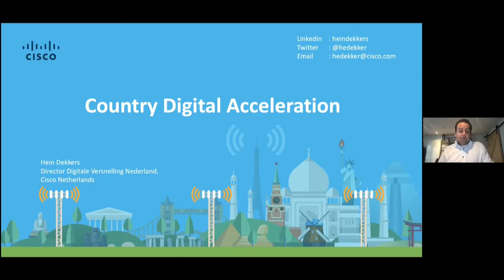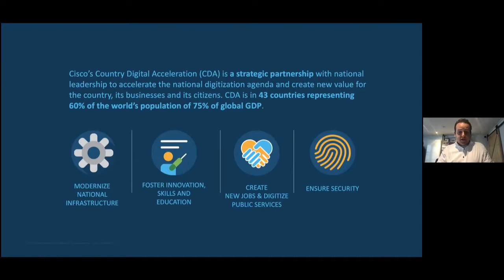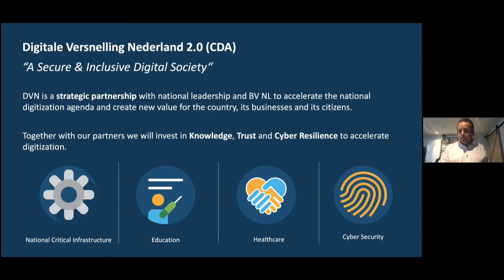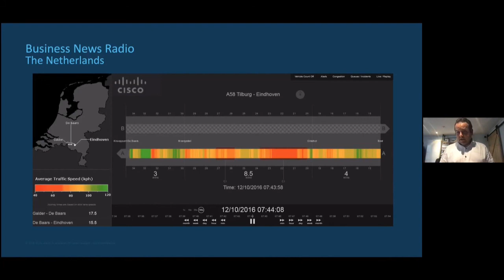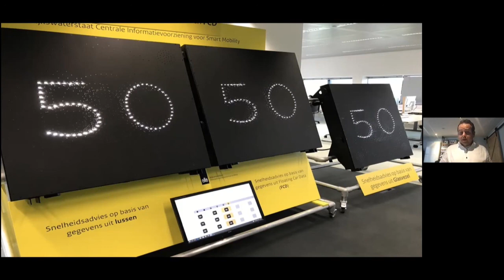A secure and inclusive digital society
A presentation by Hein Dekkers, Director Country Digital Acceleration Netherlands, Cisco at the Future of Communication Conference.

Technology is currently not limited by innovation. Instead, it’s the capability to adapt fast enough.
Businesses are differentiating by the capability of adoption, most notably the agility of their customers using these innovations. We believe we can only answer the questions of tomorrow when we create a secure digital society.